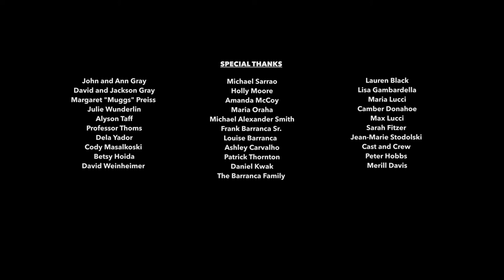WINGWOMAN: THE SHORT FILM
A sharp tongued woman must abandon her scheming ways in order to achieve her ultimate goal of becoming a matchmaker by helping a socially awkward author find love.